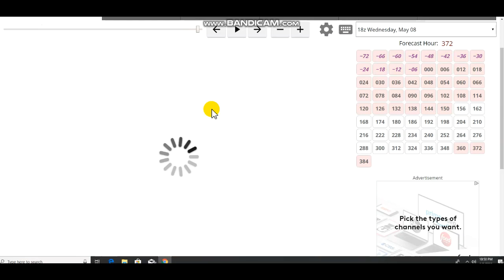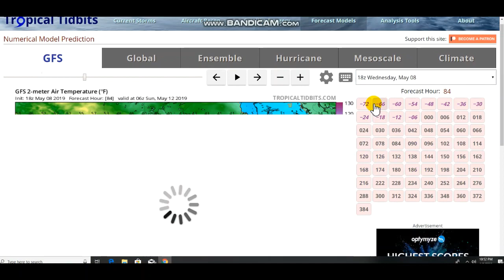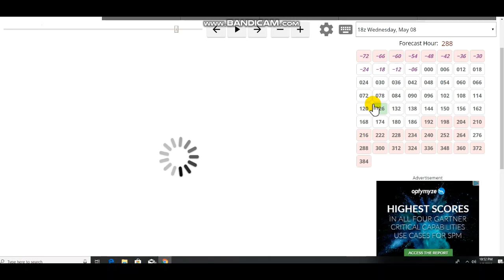May Cold Outbreak Incoming (10-20 Degrees Below Average)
Hello everybody! A potential very cold air mass will be coming down from Canada and putting a significant cap on the temperatures. Detais in the video.